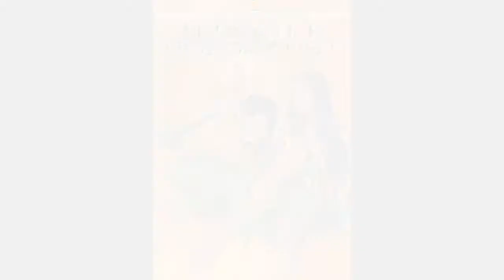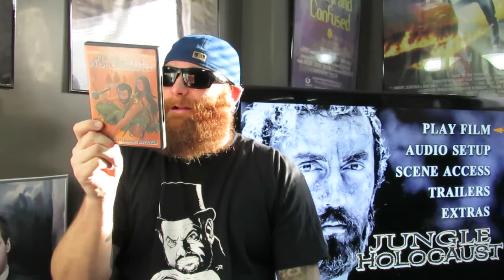Moodz616 Presents: Ruggero Deodato Week | Day VI: Jungle Holocaust (1977)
Hey guys day 6 is here, hope you enjoy the review!